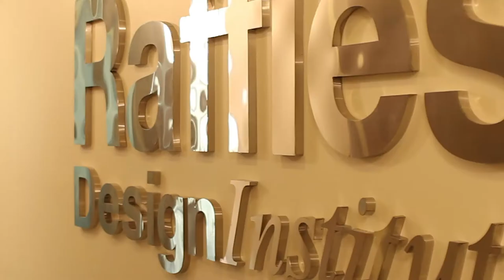qandeel video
Local expressionist painter Abdullah Qandeel has taken over the Raffles campus! Abdullah was made famous by his various exhibitions in New York and his feature in Sotheby's auctions, his pieces selling for as high as $60,000. Today Abdullah has come home and is beginning his local mark by plastering our institute walls with wonderful works of art. His work will bring great motivation to our students and we are so proud and grateful for the time he has put in to bring our beautiful campus to life! On behalf of the entire Raffles Faculty Thank you very much